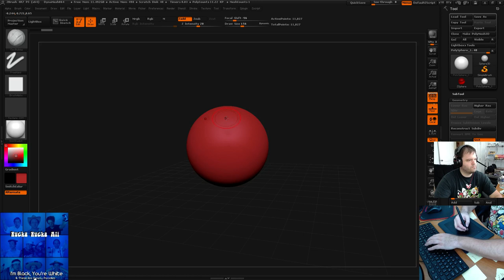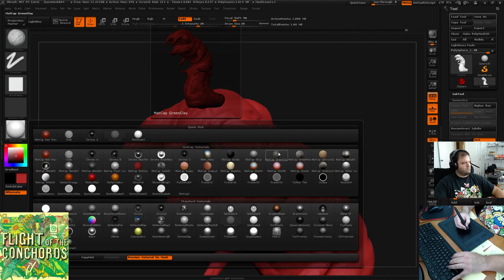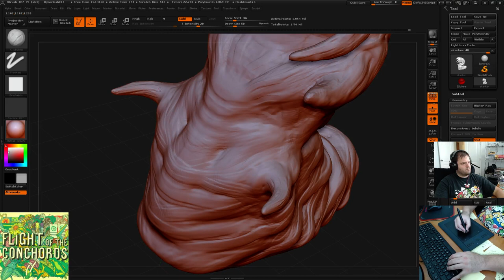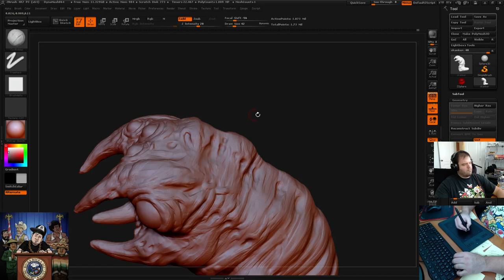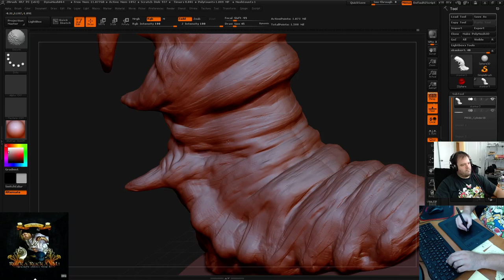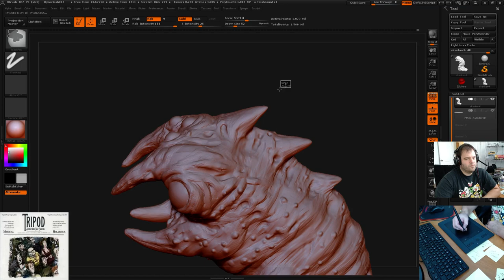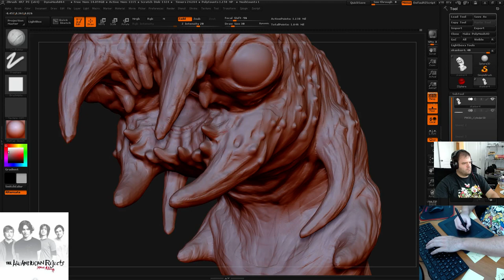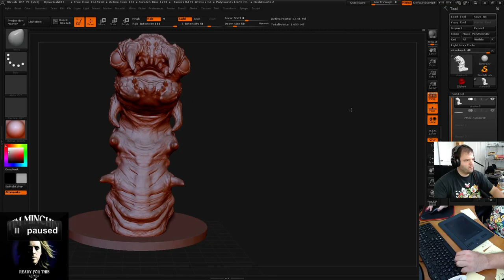Zbrush: Rando Monster